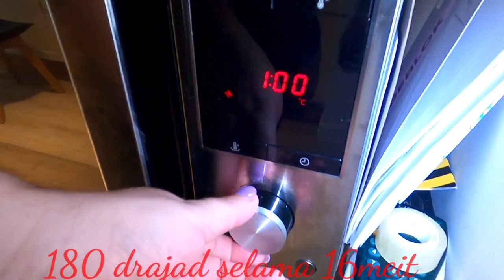CARA BIKIN ROTI ENAK MURAH DAN CEPAT CUMA 16 MINUT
istribule nederland eerstepaarsdag Meskipun kita beda aga ras dan budaya kita harus tetap saling menghormati. Hargai semua agama dimanapun kalian berada salam NKRI